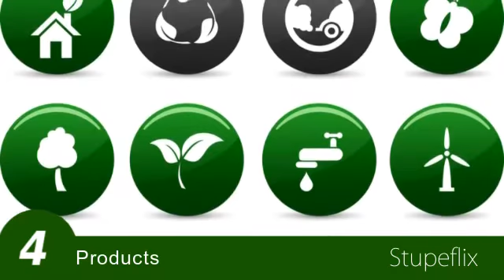Ecology - what's your product?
Can buying green products improve our ecological future?
Ecology is not just about renewable energies, "simple products" can also make a difference. Ecological markets online are a good opportunity for a better ecological environment for ourselves!